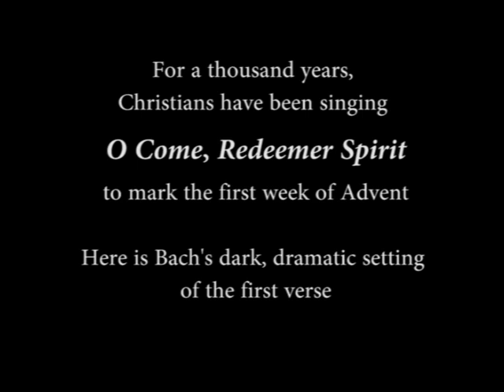O Come Redeemer Spirit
For a thousand years, Christians have been singing "O Come Redeemer Spirit" to mark the first week of Advent. Here is Bach's dark, dramatic setting of the first verse.  (Bach, BWV 61, Veni Redemptor Gentium, Nun Komm der Heiden Heiland, Come, Redeemer of the Gentiles)